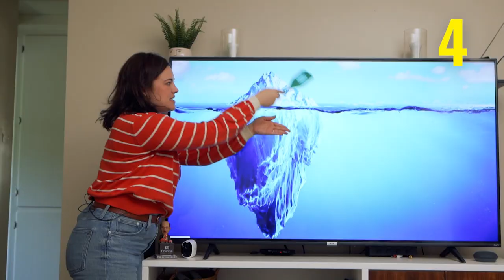28 Things You Didn't Know About Introverts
The TRUTH about what introverts want you to know...

ABOUT THIS CHANNEL:
Explore your personality by diving into the Enneagram with certified Enneagram coach, Abbey Howe (3w4). The goal of this channel is to help you discover YOU through the dynamic lens of the Enneagram of Personality and other topics surrounding your personality like mental health, introversion, and extraversion!

Abbey Howe
28 Things You Didn't Know About Introverts